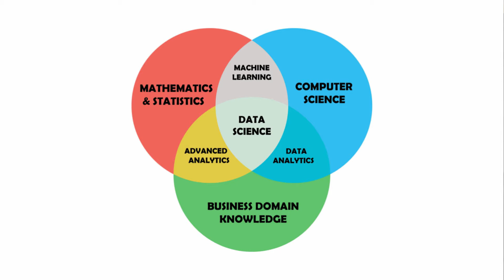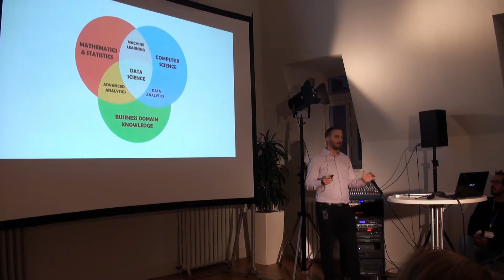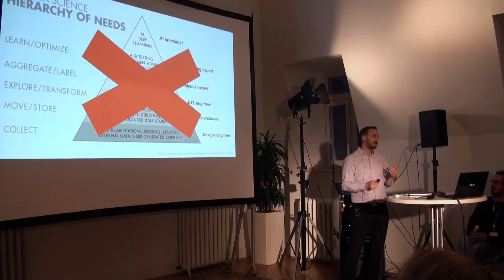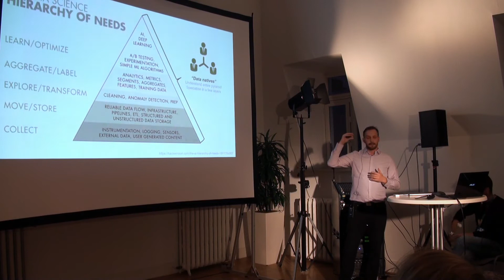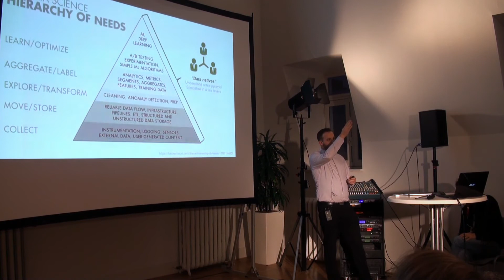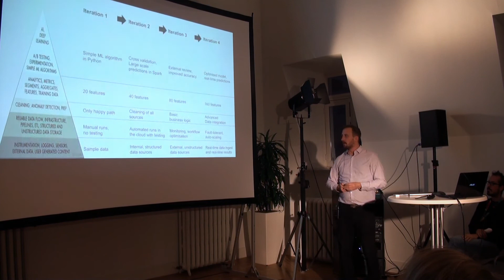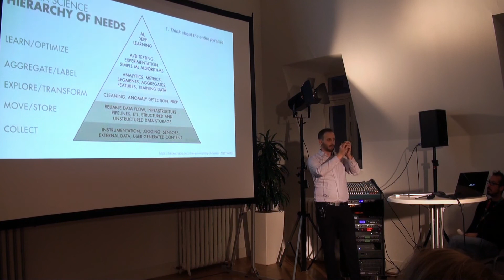DataBeers Brussels - Kris Peeters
Kris Peeters
from Dataminded
"Data science and data engineering, the two sides of a dysfunctional marriage"